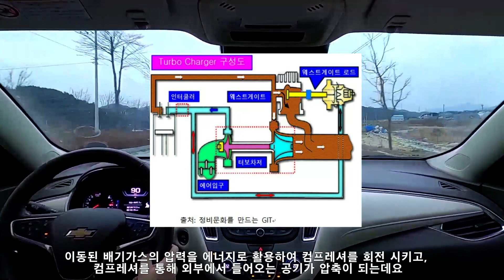말리부와 트레일블레이저,신형트랙스 엔진은 왜 E-turbo 라고 부를까?(공돌이 김땡땡의 E-turbo 엔진 이야기)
오늘은 말리부 트레일블레이저의 E-turbo 엔진 입니다 ^^